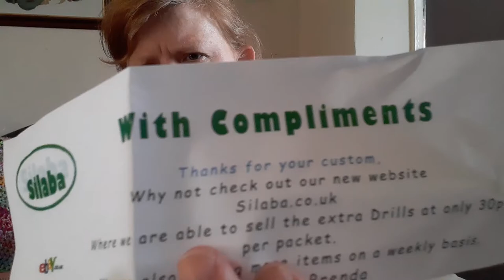Poundland yarn haul and diamond painting wip